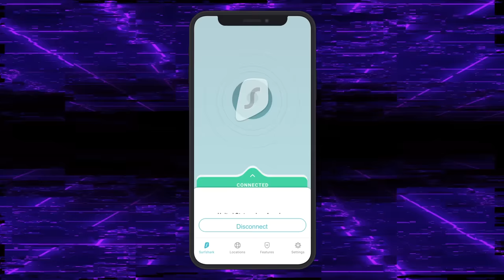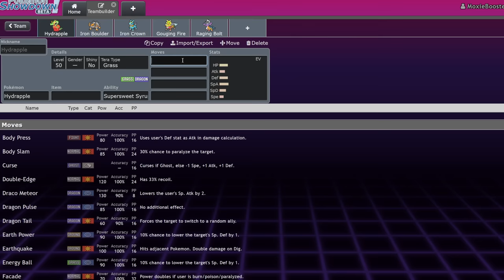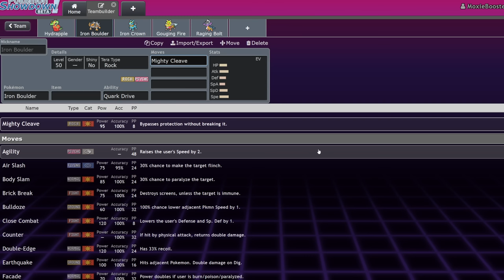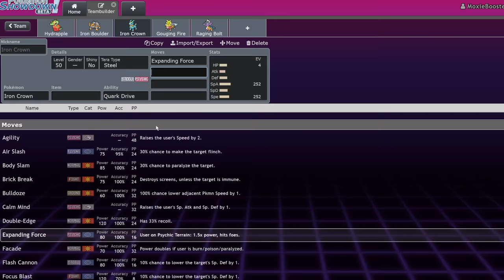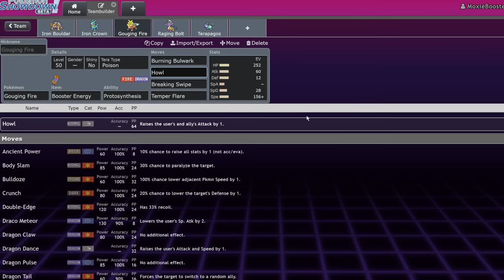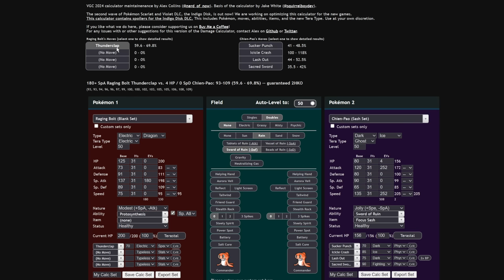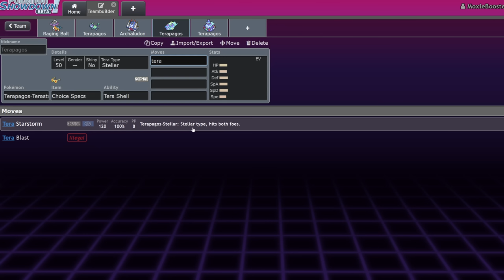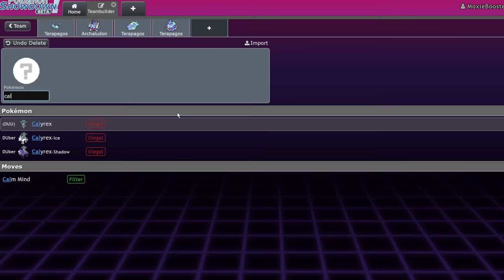How STRONG Are The NEW DLC Pokemon In The Indigo Disc?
Today we discuss the strength of the new pokemon found in the indigo disc dlc!

Intro footage from Serebii.

3. Send a tip, ask a question